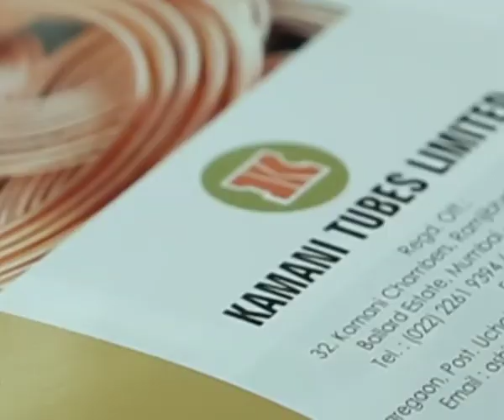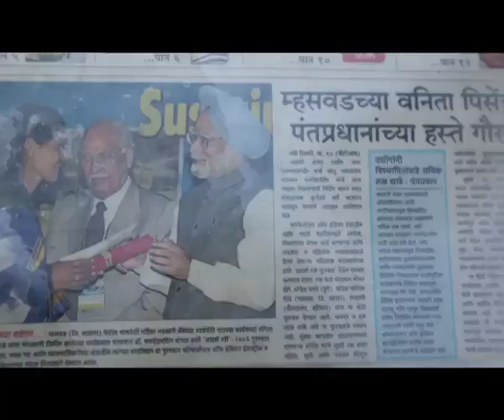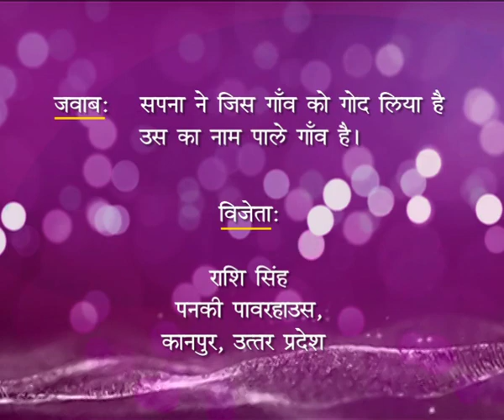Stree Shakti - Kalpana Saroj - Ep # 08